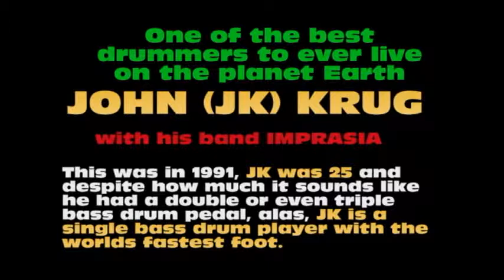John Krug from IMPRASIA - Best Drum Solo Ever!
John Krug shows here with only one bass drum why he is considered to be one of the best drummers to ever play a drum set. Imprasia is an amazing musical experience never duplicated.